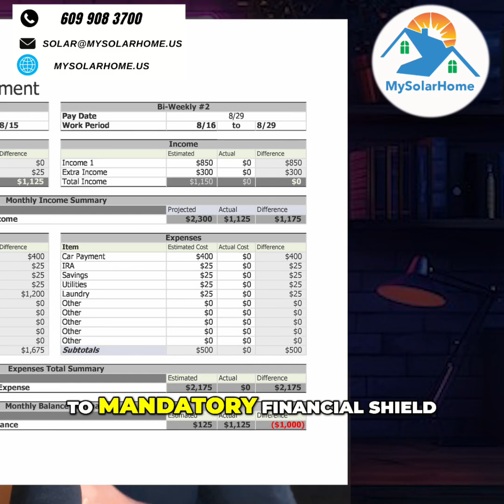How Much This Battery Design Mistake Cost Me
Across the country, batteries are shifting from backup to a financial shield. Homeowners pair solar with storage to dodge peak rates. The future is storage, but you need the right design. A mistake can cost you thousands!